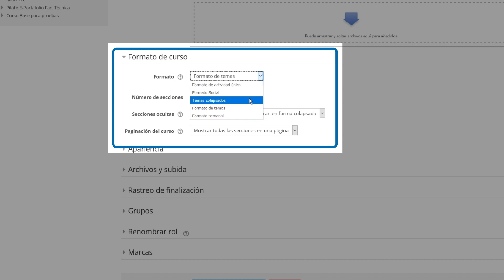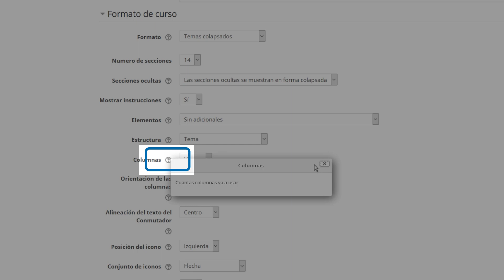Curso Educa - Formato del curso: Temas colapsados